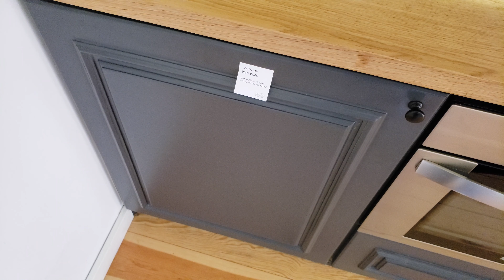Lisbon Check In